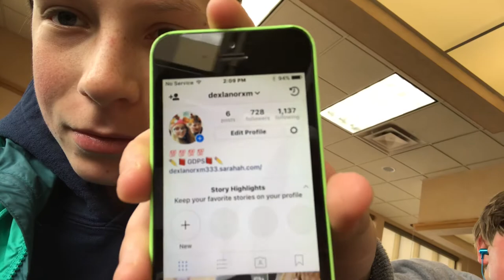$100 Pro Scooter Helmet VS Pro Scooter (Crazy Spots for a rail, Apple Pie, New Scooter?!?! )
This is my first vlog. In this vlog I met up with some friends at McKinney Skatepark, we went to Wendy’s to get some lunch. Then I filmed an instaclip for Declan, after that I went home and I hung out with my friend EVAN. During this time we tried to break a helmet by using our scooters, we ate apple pie and I made some modifications to my current scooter setup.